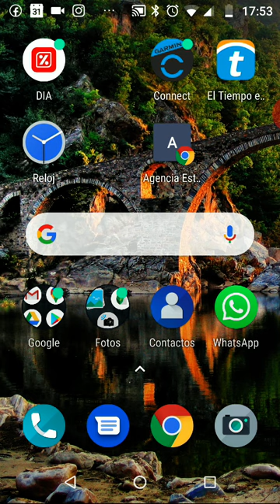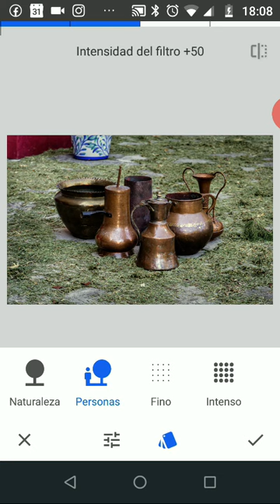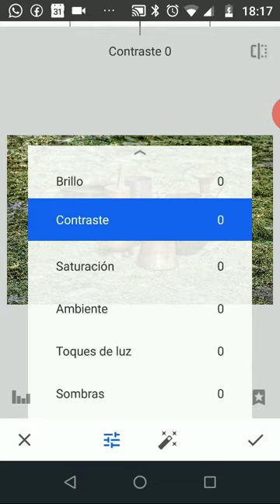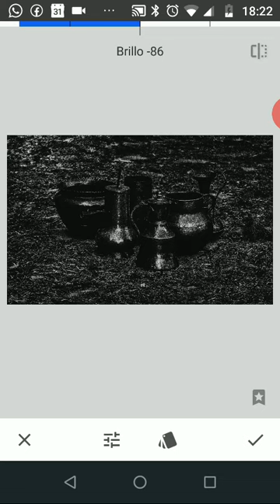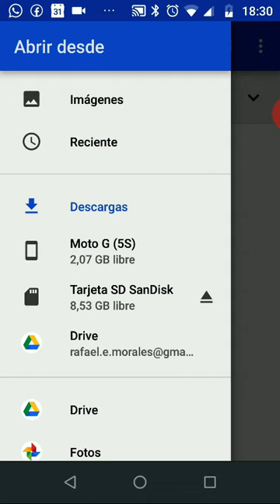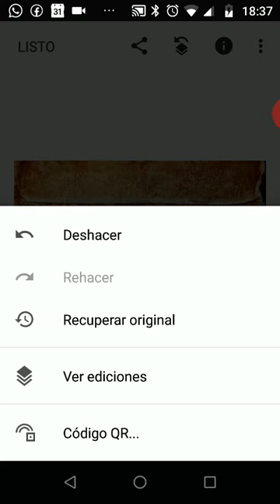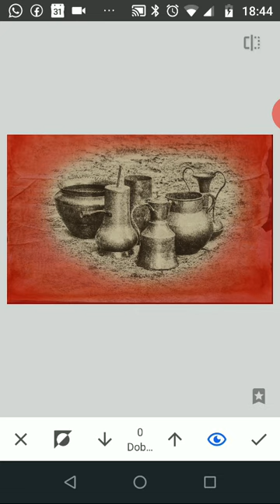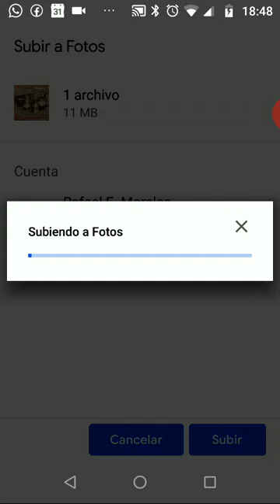VT Snapssed 6 Doble exposición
Vídeotutorial 6 de Snapseed, siguiendo el flujo de trabajo y haciendo hincapié en las herramientas de Doble exposición y "Mascara de capa"